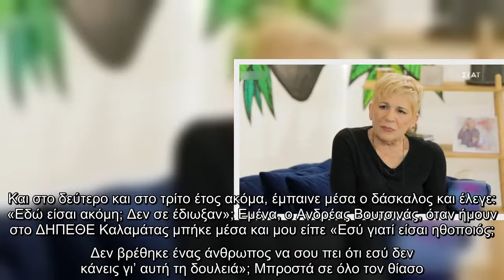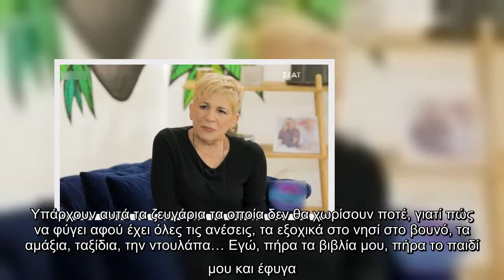Η Χρύσα Ρώπα συγκλονίζει: «Άνοιξα το νερό, κάθισα από κάτω και άρχισα να κλαίω»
Στον καναπέ του Dot κάθισε την Κυριακή, απέναντι από τη Νάνσυ Ζαμπέτογλου και τον Θανάση Αναγνωστόπουλο, η . Η αγαπημένη ηθοποιός, με το χιούμορ που τη διακρίνει, μίλησε για όλα.  Θέση στην κουβέντα τους είχε, βέβαια, το θέμα της υιοθεσίας και πόσο δύσκολα πέρασε όταν έμαθε την αλήθεια. Η  ανέφερε χαρακτηριστικά: «»Δύσκολα. Δύσκολα. Πρέπει να τρέξεις να φύγεις. Φεύγεις και γράφεις την καινούρια σελίδα. Τότε ο κόσμος πίστευε ότι μια υιοθεσία έπρεπε να μείνει κρυφή, να μη μάθει ποτέ κανείς. Το ψέμα αυτό υπήρξε καθοριστικό για τη μετέπειτα ζωή πολλών ανθρώπων. Γενικότερα εγώ, έκτοτε, με το ψέμα έχω ένα θέμα. Η ιστορία αυτή με έκανε ένα συναισθηματικό πρεζόνι».  Με αφορμή το ελληνικό κίνημα του MeToo, η  αποκάλυψε μια ιστορία από το παρελθόν. «Στη σχολή ήμασταν από τις 8 το πρωί έως τις 8 το βράδυ με μία ώρα κενό. Και στο δεύτερο και στο τρίτο έτος ακόμα, έμπαινε μέσα ο δάσκαλος και έλεγε: «Εδώ είσαι ακόμη; Δεν σε έδιωξαν»; Εμένα, ο Ανδρέας Βουτσινάς, όταν ήμουν στο ΔΗΠΕΘΕ Καλαμάτας μπήκε ...